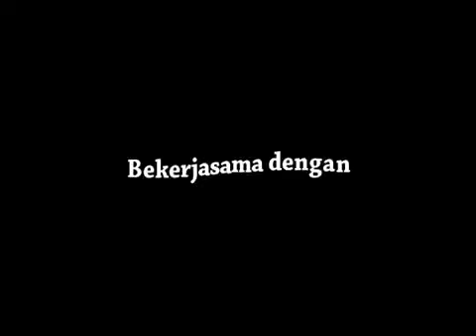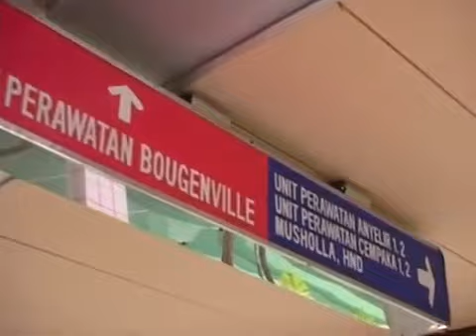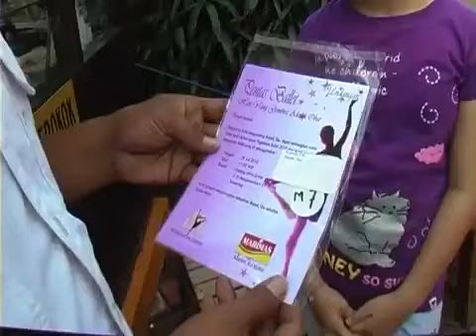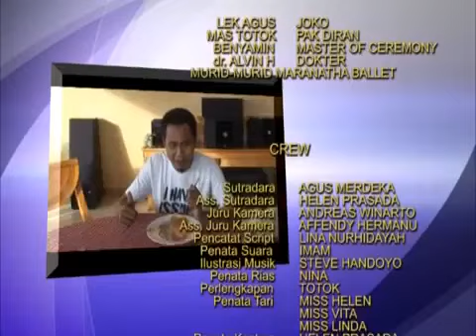Cinta Ballerina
Marantha Ballet